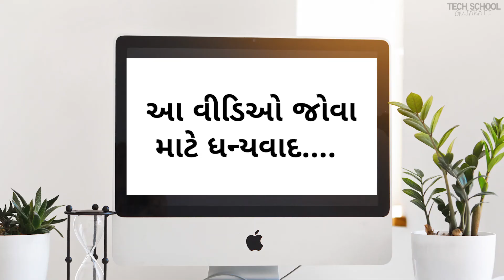Huawei ફિટનેસ બેન્ડ ૪ | Huawei Band 4 in Gujarati